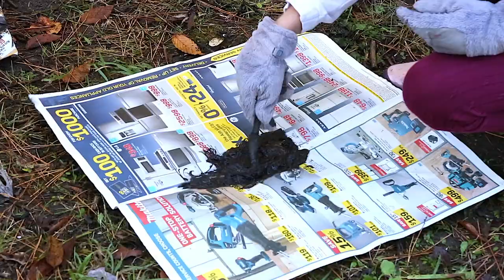Hands in the Dirt Outdoor Education Conference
Each fall, teachers, early childhood educators and other staff come together to learn how to take learning outside at the SCDSB's Hands in the Dirt outdoor education conference.